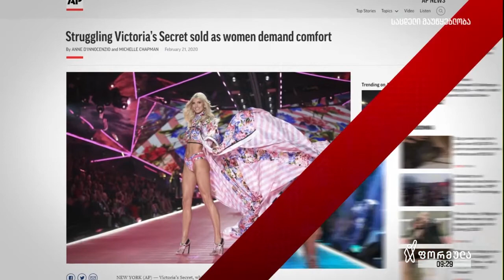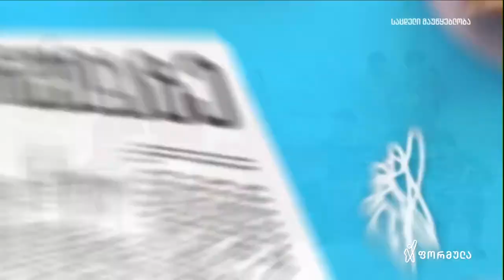მაიკო ჭაფოძე - მოდური ტენდენციები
⭕ როგორი იქნება 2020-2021 წლის შემოდგომა-ზამთრის მოდა ❓
⭕ რას გვკარნახობენ მსოფლიო მოდის სახლები და დიზაინერები ❓

თებერვლის ყველაზე მოდურ ტენდენციებზე - მაიკო ჭაფოძე გვესაუბრა 💅